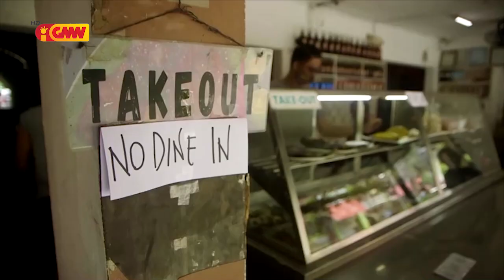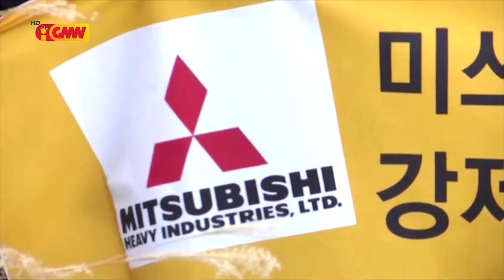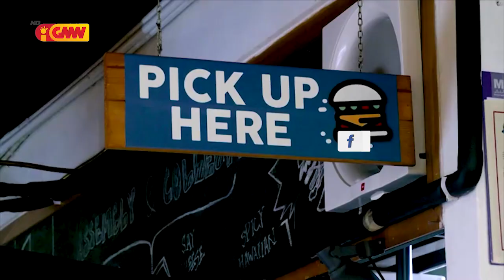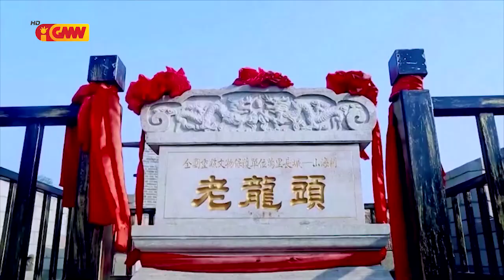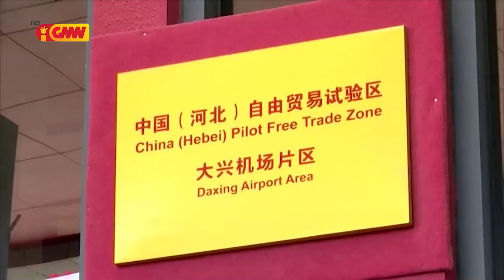Asean News - 27 August 2021